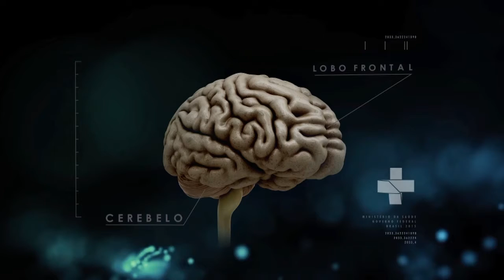Boletim da Saúde - 2 de dezembro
BOLETIM DA SAÚDE - 02.12.16: Em seis anos, a transmissão do vírus HIV de mães para filhos durante a gravidez diminuiu 36%. Resultado foi alcançado graças ao diagnóstico precoce e ao tratamento oferecido pelo SUS.